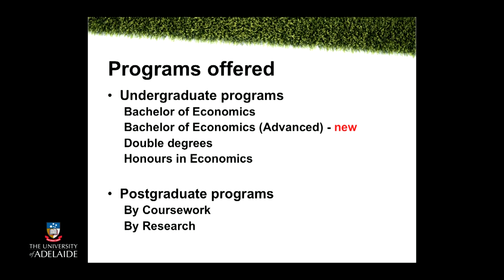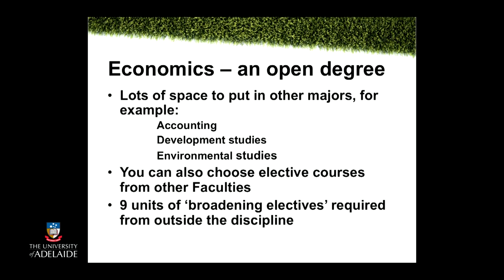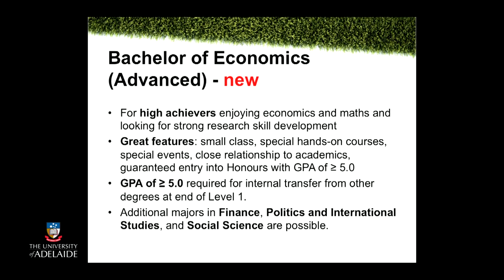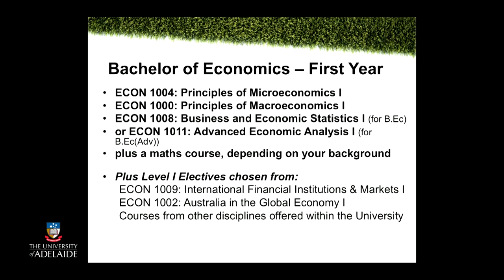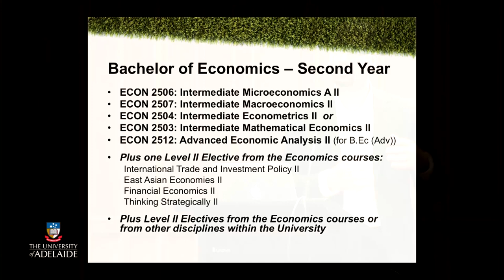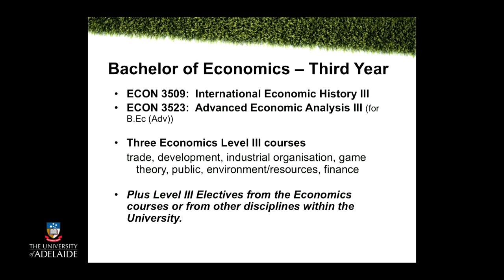Economics Talk - Open Day 2014 - The University of Adelaide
ECONOMICS: The world is in your hands

Are you looking for a degree that is challenging, stimulating and could set you on the path to a great job with the potential to work internationally?

Economics could be for you. Watch this talk and discover more about what economics is and where it might lead you.

You might be surprised to know how much economics forms part of
your life right now. It is all around you; in your behaviour, your decisions and in your interactions with others. Economics is one of the foundations of both business and government and so it makes a great foundation for many careers.

Our degrees allow you the flexibility to study other subject areas (either within a single or double degree), or concentrate more on economics.

High-achieving students who intend to become future leaders in society, economy and politics will want to hear about our exciting new Bachelor of Economics (Advanced).

Presented by: Associate Professor Mandar Oak